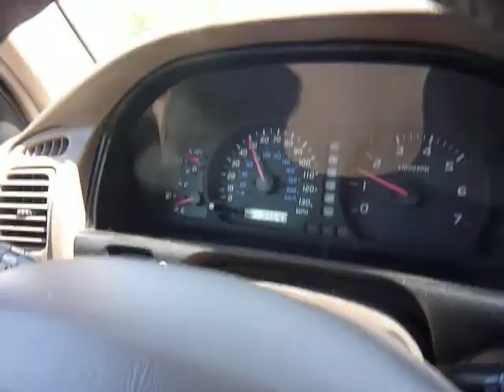vamp fight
just some Friends fighting in the car